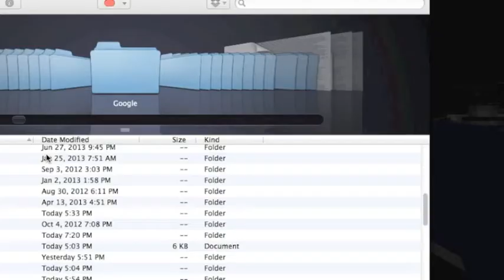World War Z Minecraft survival EP1: Where are we?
Nyak, Opana, and I got stranded on The island of realms on our journey back from Minecon.  When we started to ransack the city for supplies we noticed some strange individuals that came to greet us...

Opana,s channel: of hang on let me find it.